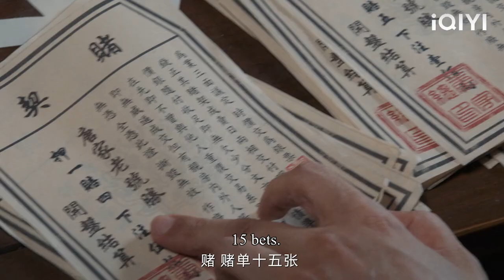The female lead naturally attached herself to the male lead, and the male lead smiled dotingly!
YXZ